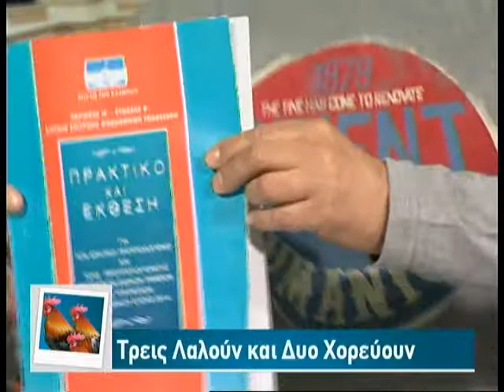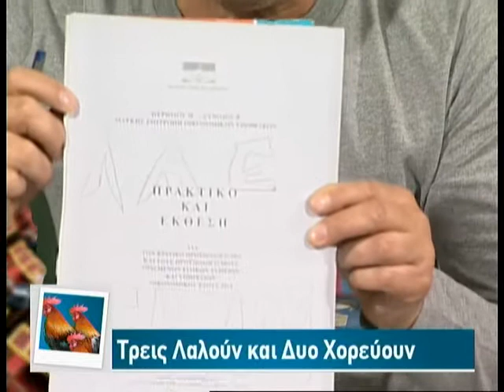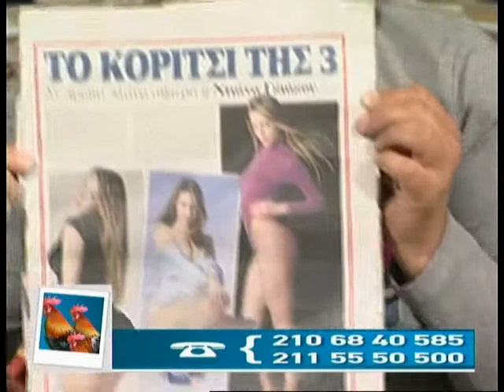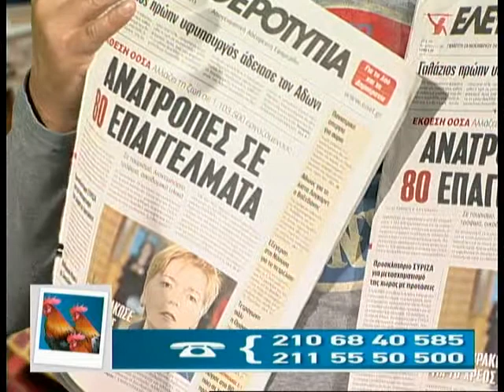28.11.2013 «Τρείς λαλούν & δυό χορεύουν» με τον Λάμπρο Παναγιώτου στη Zougla Tv